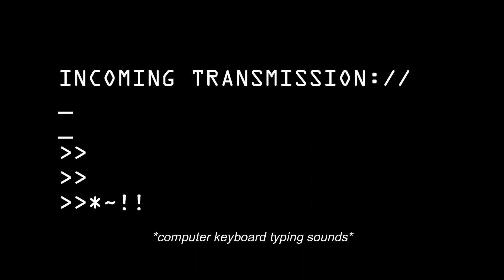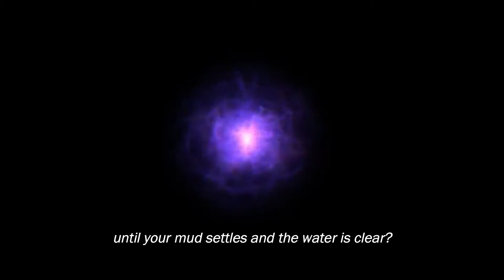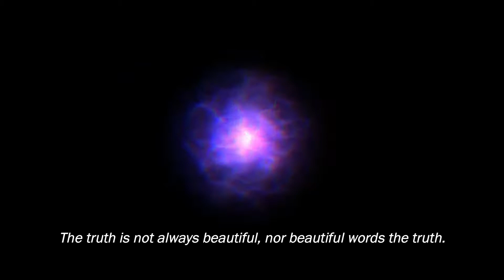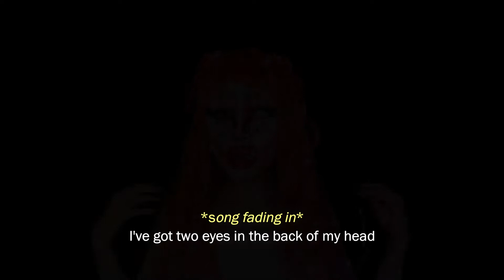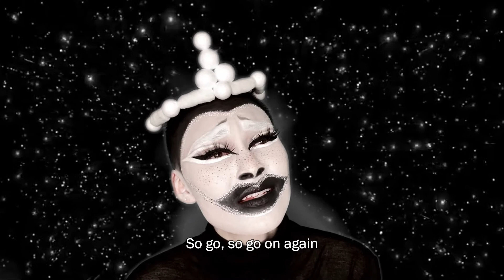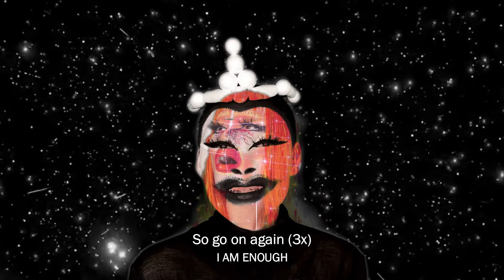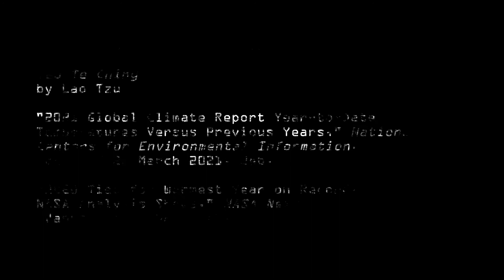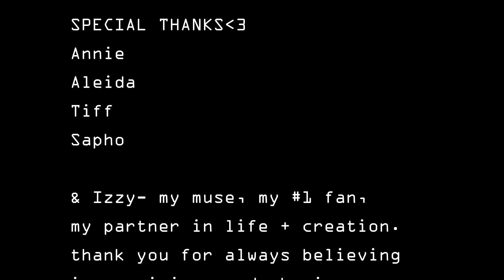Plastic Aliens, by KINGLOTUS BOY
Drag King KINGLOTUS BOY •THEY • HE & sometimes SHE•Chinese-American Drag King-Thing-Quing•Educator + Shapeshifter

Performance Sequel : Plastic Aliens